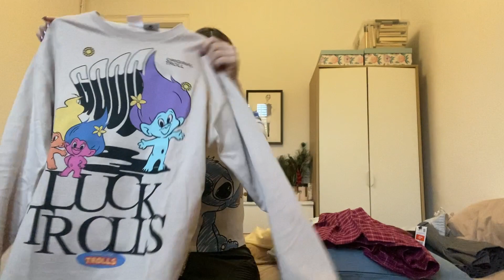HAUL REBAJAS: Bershka, Zara y Sephora!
Rocio